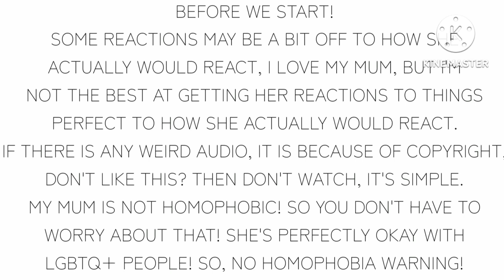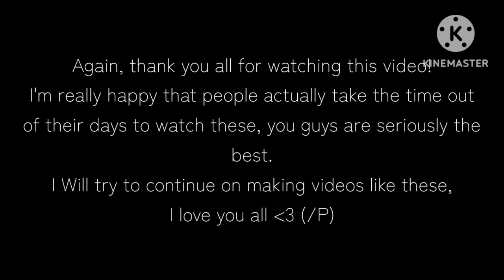My mum reacts to my fyp